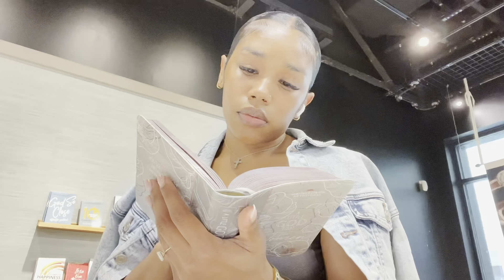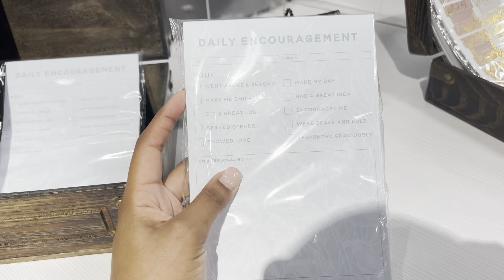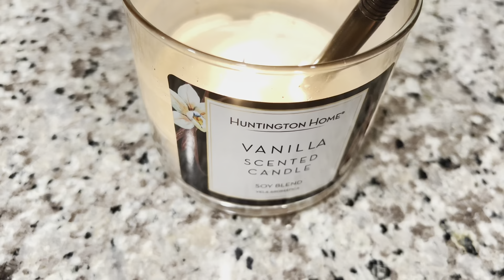BAECATION VLOG, SHOP WITH ME FOREVER 21, CHARLOTTE NC, GRWM, NEW FOREVER 21 CLOTHING FINDS,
Hi self care family!
Baecation vlog, travel vlog, maintenance vlog,Day in the life of a content creator, bible study, visual diaries, soft life, Realistic soft life getting my life together. Spend the evening with me. Healthy & productive habits that help me get closer to God. Bible Study evening routine.